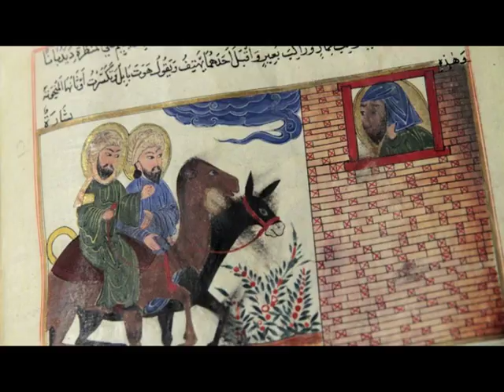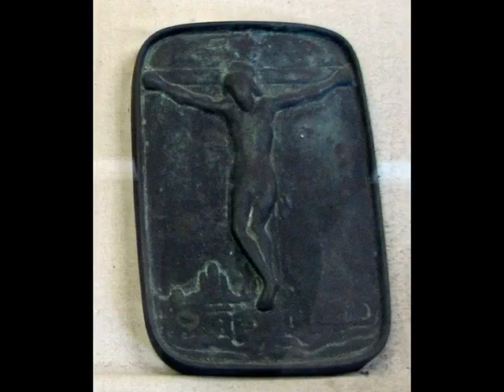Predigt 14.4.2017 zum Karfreitag P. Martin Löwenstein SJ Kleiner Michel Hamburg.2017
Predigt  14. April 2017 zum Karfreitag , von P. Martin Löwenstein SJ, Kleiner Michel (Katholische Kirche St. Ansgar) Hamburg